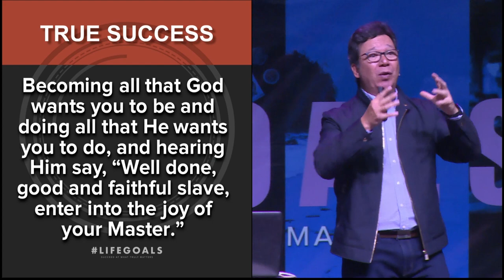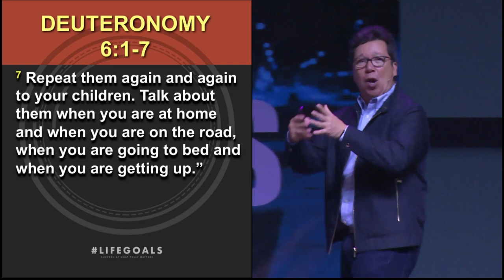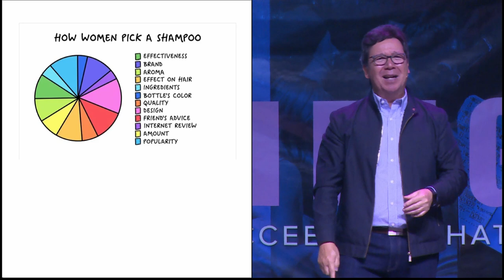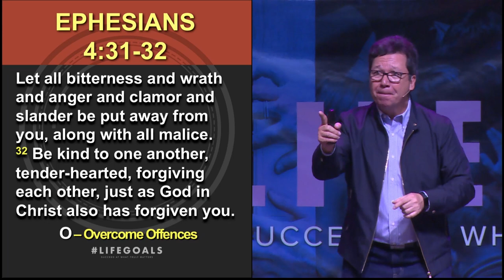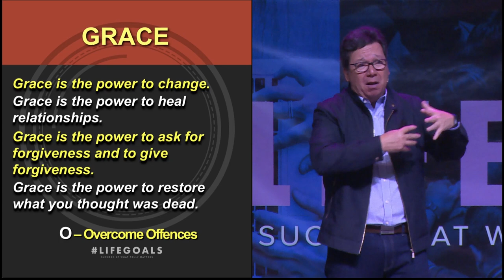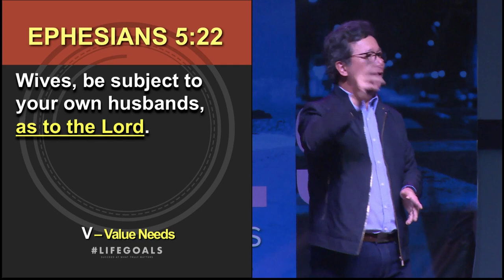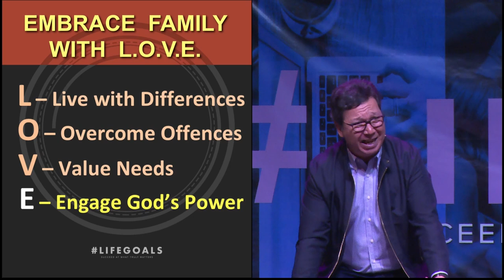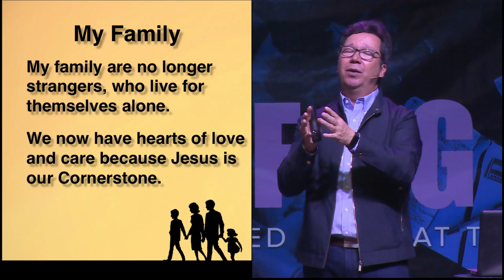Embrace Family with L.O.V.E. with Ptr. Joby Soriano (050618)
The secret to life is founded on the greatest commandment, which according to Jesus is to love God with all our being, and to love others as ourselves (Mark 12:30–31). This tells us that life is all about relationships – first with God and then with other people. The first relationship that we experience as soon as we are born is with our family. While all of us want a happy and loving family, merely wanting it to be so will not make a happy family.

To succeed in keeping our relationships healthy, we must work out to embrace love by embracing differences, embracing other people’s needs, and embracing the practice of restoration, starting with our family. The truth is we will not have enough love to deal with all the difficulties in life until we discover the one true source of love. It is becoming all that God wants us to be and doing all that He wants us to do and hearing Him say “Well done, good and faithful servant. Enter into the joy of your master.” Always remember that to succeed in family relationships we need to understand that the “being” of love begins and ends with the God of love.